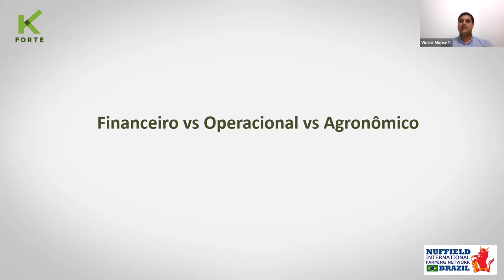A importância do equilíbrio entre o financeiro, o operacional e o agronômico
A multiplicidade de solos com características próprias faz com que técnicas e soluções muitas vezes não sejam universais, funcionando para determinados contextos e para outros não. A necessidade de ter isso em mente, assim como a aproximação entre produtores e centros de pesquisa é a chave para o futuro da análise de solos.

Para falar sobre esse assunto, Victor Monseff de Almeida Campos, Engenheiro Agrônomo pela UNESP, especialista em Manejo de Solo pela ESALQ/USP e mestre em Agricultura (Cafeicultura) pela Universidade de Trieste, na Itália e proprietário da Ribersolo Laboratório de Análises Agrícolas, participou no dia 11 de junho de 2020 do “Encontro com Gigantes – Análise de solo: tudo o que você precisa saber sobre o presente e o futuro?”.

Victor aponta que há uma grande dificuldade de aumentar a produtividade da cana-de-açúcar. Ele atrela isso aos desencontros e desentendimentos entre os setores agronômico, financeiro e operacional. É importante equilibrar todas essas áreas do negócio, buscando produtos e iniciativas que sejam agronomicamente confiáveis, operacionalmente viáveis de ser utilizados e com um bom custo.